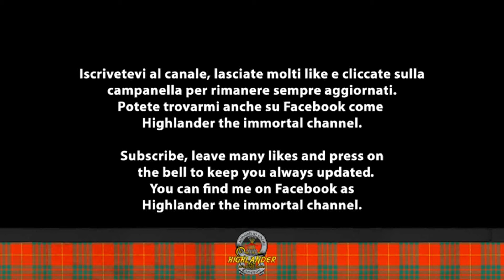NEFFEX - LOSING MY MIND (NIGHTCORE)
ITA Pubblico ogni settimana 4/5 video quindi non perdeteveli. Oggi si tratta di "Losing My Mind" di Neffex. Mi raccomando non scordatevi di premere sulla campanella delle notifiche per tenervi sempre aggiornati!

ENG I publish every week 4/5 videos so don't miss them. Today it is "Losing My Mind" by Neffex.

Lyrics Losing My Mind

Is everybody in the world blind?
Please lord give me a sign
A sign…
I feel like I’m losing my mind
Please lord help give me a sign
A sign…

Everybody on their fake shit
I look around and feel like everybody is the fakest
I make this
Everyday and I’m impatient
Hoping one day I blow up from the basement
Statement
The top is so vacant
I don’t hear shit that I think is amazing
Waiting, for my day when I’m playing sold out shows for a thousand faces
Ay!! Give me that crown
Get in my way and you’ll be put down
It ain’t your place no this my town-
If I want that shit then I’ll get it right now!
The noose it fits
Some lucid shit
A stupid myth
You choose to live
Or choose to dip
You choose to fight
Or lose your grip
And lose a gift

A sign…
A sign…

Ay, there’s no mercy
In this world just hunger thirsty
Persons
In different versions
Each new update that shit worsens
Why?!?
Pull back the curtain
And you’ll see the different vermin
We all have our different burdens
That all seem to cause disturbance
So do me favor
Don’t treat me like a neighbor
Don’t need the different flavors of your problems just to savor
I’ve got my own issues
I need a comb to get through
Don’t need to groan with you
Just go get your own tissues

A sign…
A sign…

That's it! The end of the song
Next time you’ll sing along
Trust me there’s nothing wrong
I just need to carry on cuz
Society’s a myth
Put there to make you sit
Listen to what they give
Don’t ask questions, shut your lid!
Yeah don’t ask questions, shut your lid!
I need to run away from this and go get off the grid
Feel like my brain is overloaded man I’m losing it
Don’t let them tell you what to do man they don’t know shit!